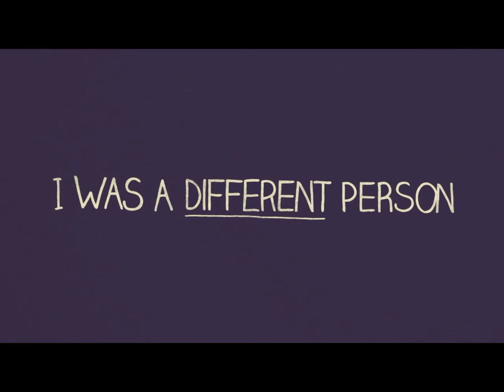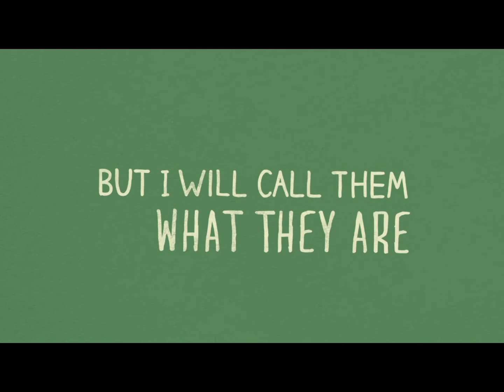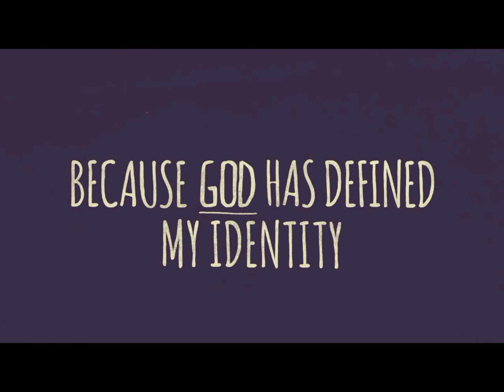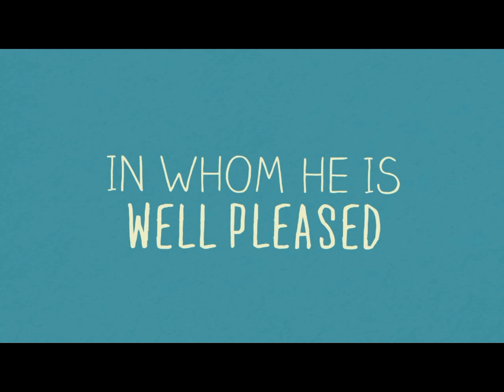Brooks Ramsey Go and Sin No More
Rev. Brooks Ramsey speaks about  how the sin of another should not define how we love them nor should it define our identity, but the Lord requires us to turn away from sin as followers of Christ in order to live in His fullness.